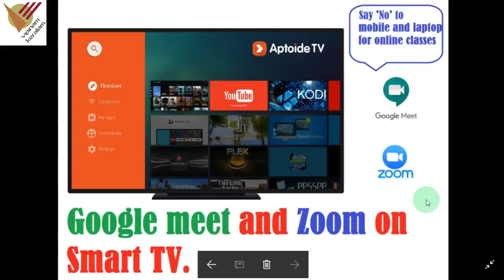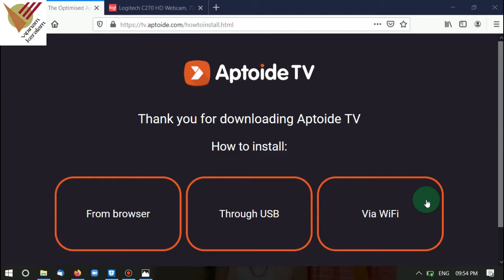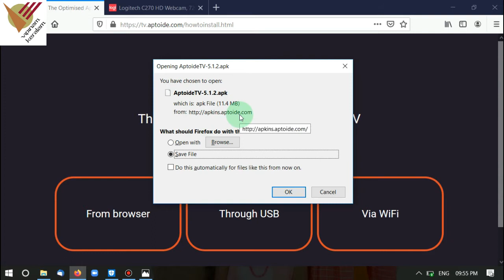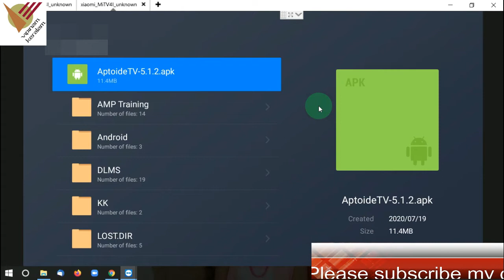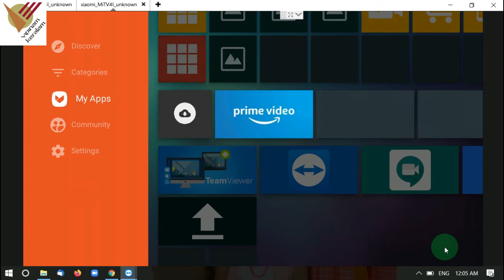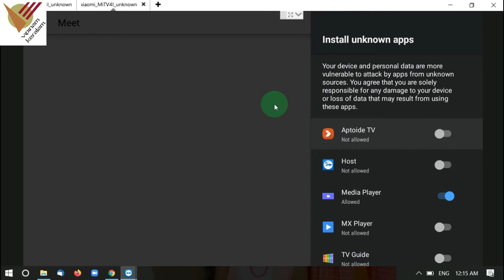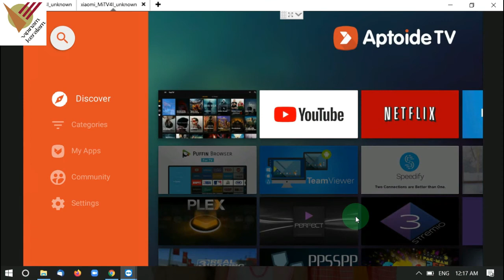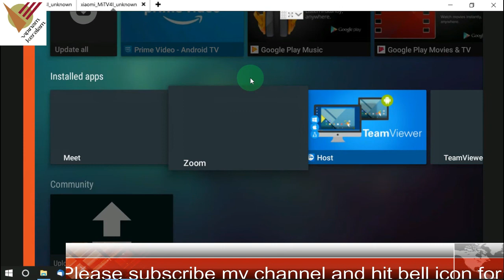Google Meet and Zoom on SmartTV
Say 'No' to Mobile phone and Laptop for online classes for your child..Online class in Google meet and Zoom can be accesed on your Android Smart TV.
Additional webcam,mic and app named aptoid are required.